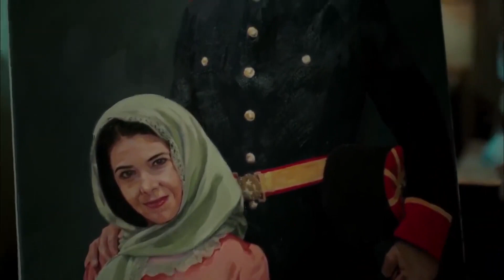La Sorpresa De Kamran Para Feride | Calikusu en Español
La Sorpresa De Kamran Para Feride | TODO ES POR TI...

Producida por Tims Productions y dirigida por Çağan Irak y Doğan Ümit Karaca, la felicidad de compromiso de Çalıkuşun deja su lugar al dolor.

La felicidad de compromiso de Kamran (Burak Ozchivit) y Feride (Fahriye Evcen) se convierte en una pesadilla cuando Selim (Deniz Celiloglu) cae en una pelea entre Necmiye y Selim. La felicidad de compromiso de Decim (Burak Ozchivit) y Feride (Fahriye Evcen) se convierte en una pesadilla cuando Selim (Deniz Celiloglu) cae en una pelea entre Necmiye y Selim.

El compromiso de Kamran y Feride finalmente tiene lugar. Nadie puede entender el estancamiento de Seyfettin Bey cuando la gente de la mansión está muy feliz. Seyfettin Bey se sacrifica para frustrar los nefastos planes de Neriman (Begum Kütük) y le hace una oferta.

Se produce una gran pelea entre Selim y Decmiye (Ebru Helvacioglu), que huyó de la policía y asaltó la mansión, y Selim resulta gravemente herido. Necmiye tiene que contarle a su familia sobre esta situación. Kamran la lleva al hospital. Arrestaron a Necmiye. El dolor cubre la casa de nuevo.

Kamran es encarcelado por cometer el crimen de su hermano. La alegría del compromiso de repente se convierte en una pesadilla. El fariseo lloroso habla con la bruja para salvar a su ser querido. Si se paga el dinero de la sangre, Kamran será liberado. Desafortunadamente, el dinero deseado no se puede igualar de ninguna manera.
Una última esperanza, la mansión se pondrá a la venta.

La Reyezuela, basada en una de las obras más leídas en la historia de la literatura turca, Çalıkuşu, cuenta la historia de Feride, su protagonista.
Feride pierde a su madre siendo tan solo una niña y su padre, un oficial militar, la envía a Estambul al lado de su abuela materna.
Al morir su abuela, el padre de Feride la inscribe en el internado francés Nuestra Señora de Sion, para recibir una buena educación. Feride gana fama en la escuela por sus locuras y vivacidad, pasando parte del tiempo en la cima de un árbol del cual no le gustaba bajarse, y es así como recibe el apodo de La Reyezuela.
Feride pasa las vacaciones de verano en casa de sus tías. Al poco tiempo su padre muere, dejando a Feride huérfana a una corta edad.
Feride crece convirtiéndose en una hermosa mujer, y escondiendo los sentimientos que tiene por el hijo de una de sus tías, Kamran, que es tan solo un par de años mayor que ella.
Al poco tiempo, Feride se entera de que su amor es correspondido y se compromete con Kamran.
Feride solo espera graduarse de la escuela para casarse. Sin embargo, poco tiempo antes de su boda, se entera de la traición de Kamran y huye, dejando todo atrás.
Feride es admitida por el ministerio de educación como maestra y así, comienza una nueva aventura que la llevará a lugares a los que jamás pensó llegar.
Protagonistas: Fahriye Evcen, Burak Özçivit, Begüm Kütük Yaşaroğlu, Mehmet Özgür, Ebru Helvacıoğlu, Elif İskender, Deniz Celiloğlu

Producción: Tims Productions
Director: Cagan Irmak - Doğan Ümit Karaca
Productor: Timur Savcı
Coordinador General: İlkay Doğan
Guión: Sevgi Yılmaz
Director General de Arte: Nilüfer Çamur
Director de Fotografía: Veysel Teksahin